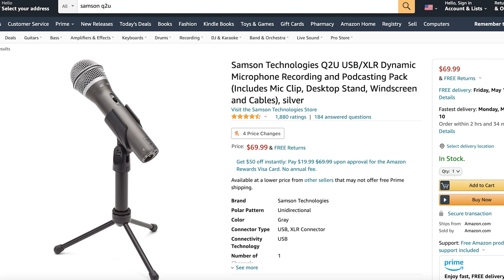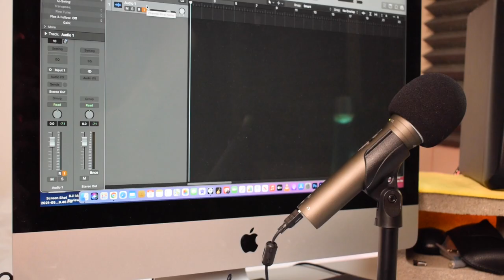Samson Q2U vs Maono AU-HD300T USB/XLR Cardioid Dynamic Microphone Comparison and Review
I did a comparison and review of the brand new MAONO AU-HD300T and the Samson Q2U. They can be used as both USB mics or XLR microphones if you have an audio interface! They are both dynamic mics and do not require phantom power. Let me know what you think of these affordable microphones!

Samson Q2U:.
MAONO AU-HD300T:..

OTG Adapter for iPhone:.
OTG Adapter for Android:...

Time Stamps
Similarities and Differences:.. 1:26
Side By Side Audio Test:. 5:04
Final Review:. 6:46

NEW Shirt with map:.
Shirt With My Face:.

Aquamigos T-Shirt:.
Aquamigos T-Shirt UK:..
Aquamigos T-Shirt DE:..

Check out my cover of Sooner Or Later by Aaron Carter